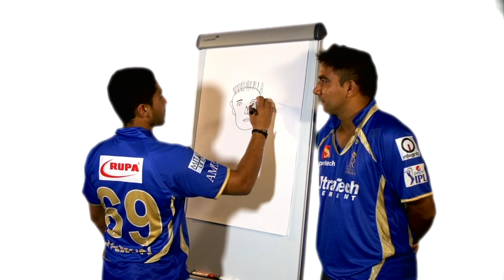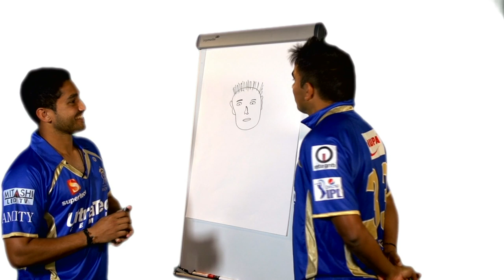RR ART: Karun Nair draws Vikramjeet Malik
Karun Nair shows off his artistic side by drawing a portrait of Vikramjeet Malik.